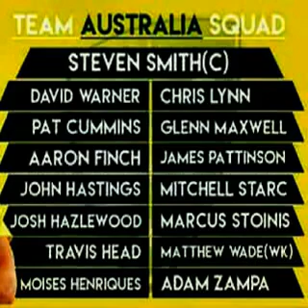Australian Team squad Champions Trophy 2017